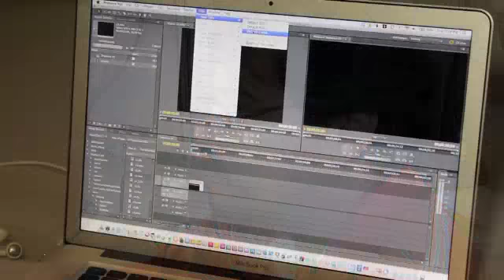David Cheng's Bio 2010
A small summary of what David is doing at the moment...